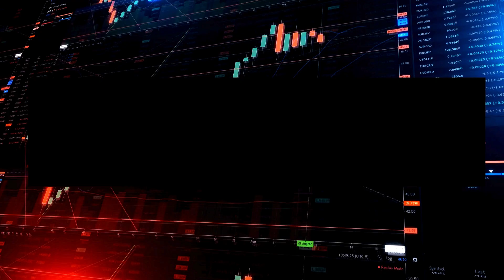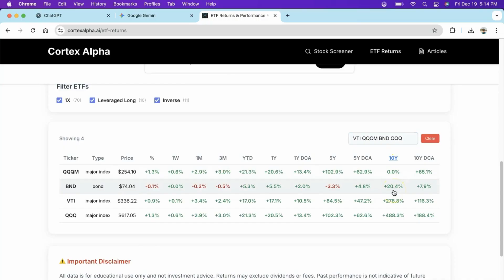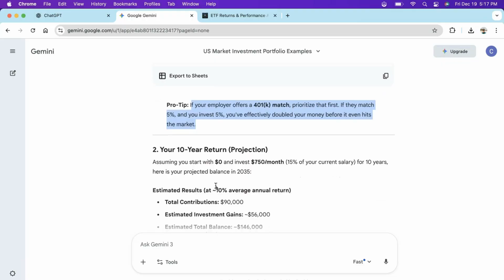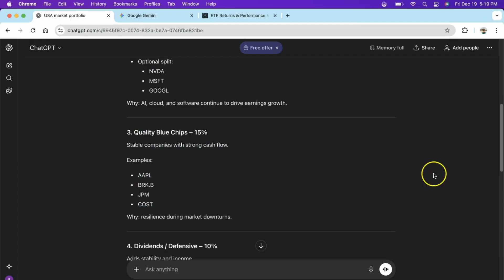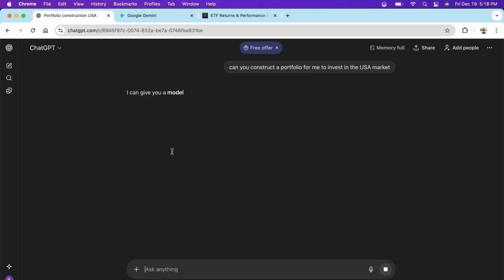Best AI for Investing : Gemini vs. ChatGPT Portfolio Test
Can AI actually build a better portfolio than a human advisor? In this episode of Cortex Alpha, we put Gemini 3 and ChatGPT head-to-head in a data-driven investment simulation.

What we tested in this video:

The $60k Benchmark: We moved past generic advice to build a tailored plan for a 25-year-old professional.

The Priority Waterfall: How each AI optimizes for HSAs, Roth IRAs, and taxable accounts.

Risk Analysis: Using AI to flag valuation bubbles and "concentration risk" in current tech sectors.

Prompts Included: Check the list below to copy our exact "Strategic Growth" and "Stability" prompts.

The Conclusion: While we aren't declaring a single winner, the results show a massive split in philosophy. Gemini excels as a real-time data terminal, while ChatGPT acts as a strategic thinking partner. Knowing which one to use is your new "Alpha."

📊 Compare the Returns: See how these AI-guided strategies perform against real-world benchmarks on our Cortex Alpha ETF Return

Prompts
1. Construct a diversified portfolio for me to invest in the U.S. market without any specific demographic data.
2. Refine the strategy for a 25-year-old professional earning an annual salary of $60,000 USD. Include suggested monthly investment amounts and a projected return over a 10-year horizon
3. Convert the previous portfolio into an ETF-only strategy. Explain the priority 'waterfall' for tax-advantaged accounts, specifically focusing on the Roth IRA and HSA.